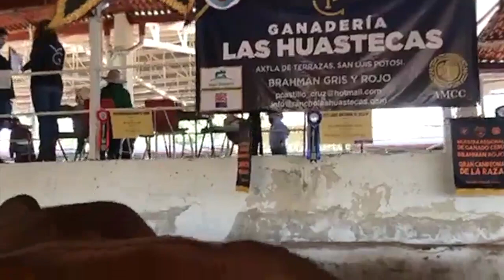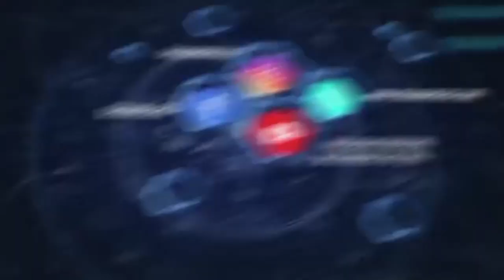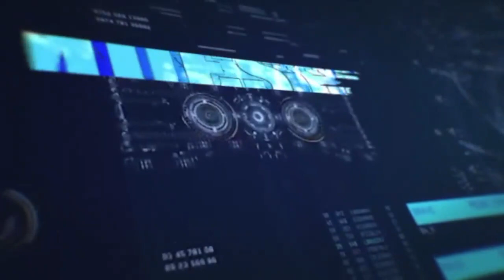BRAHMAN ROJO.- GRAN CAMPEONA DE LA RAZA. CON GENÉTICA HECHA EN CASA, GANA RANCHO LAS HUASTECAS.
El Juez, Andrès Magdiel Cavazos Hernàndez, seleccionò a esta hembra Brahman Rojo como la Mejor de la Expo Ganadera Jalisco 2020 en su Ediciòn Especial y le Otorgo este titulo que cualquier ganaderìa y cualquier criador anhelan conquistar.